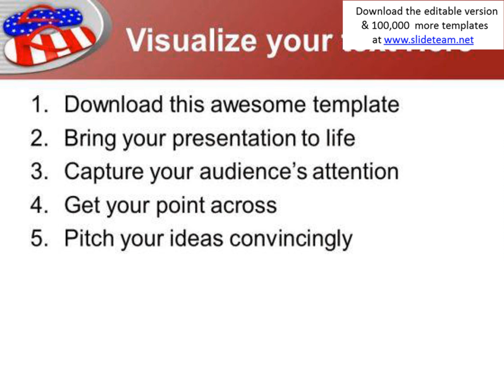go for beach holiday powerpoint templates ppt backgrounds for slides 0613